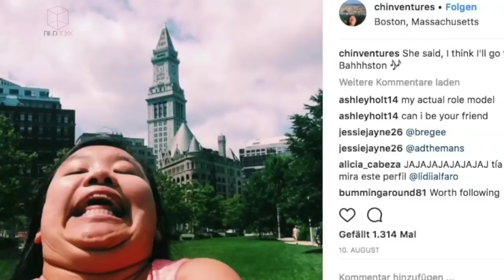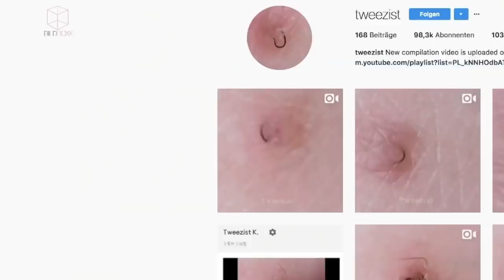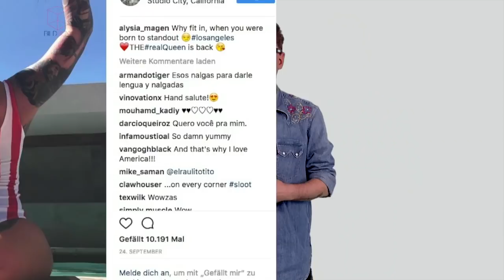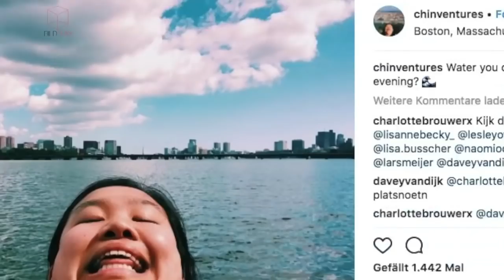NICHT KLICKEN! – Der ekligste Instagram-Account des Jahres! BILDBoxx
Vergesst Pickel ausdrücken – „tweezist“ ist der neue Ekel-Account auf Instagram. Alysia Magen ist die heißeste Zahnärztin beim US-Militär und ein Doppelkinn auf Weltreise.

immer am Donnerstag
BILDBoxx